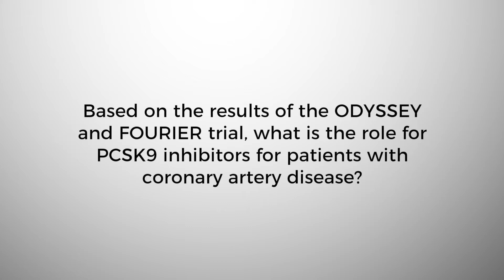PCSK9 Inhibitors for Acute Coronary Syndrome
Dr. Deepak L. Bhatt interview on PCSK9 Inhibitors for Acute Coronary Syndrome.